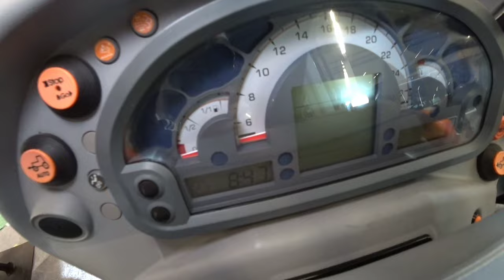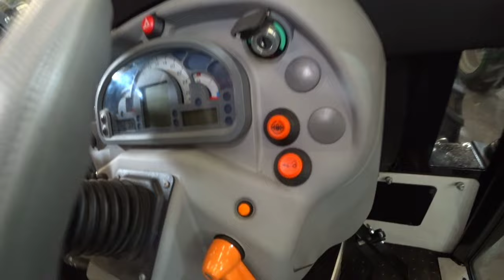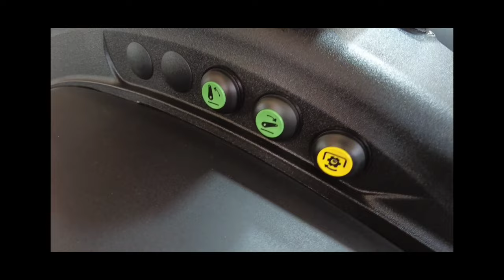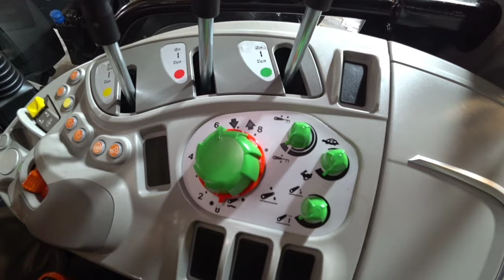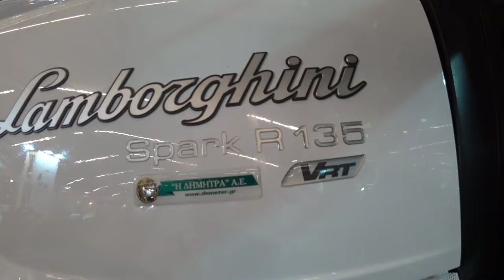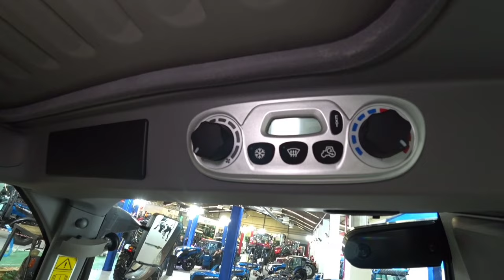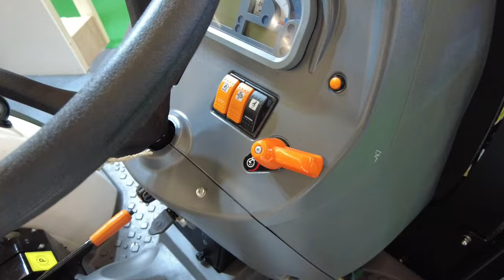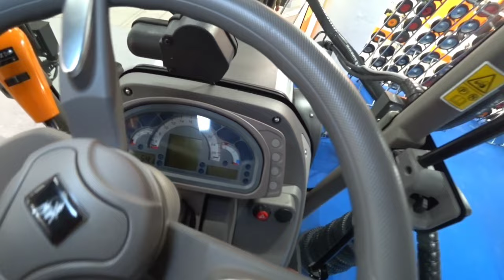Lamborghini small tractors 2024